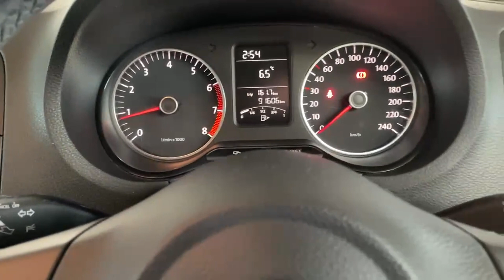11D24222 Volkswagen Polo - SOLD